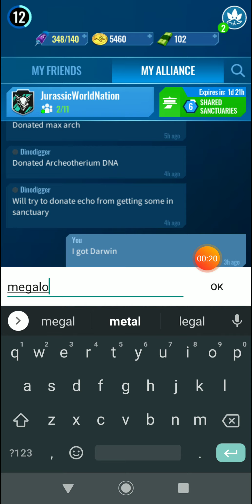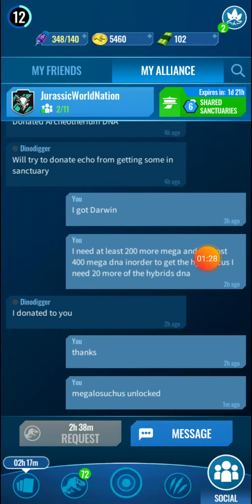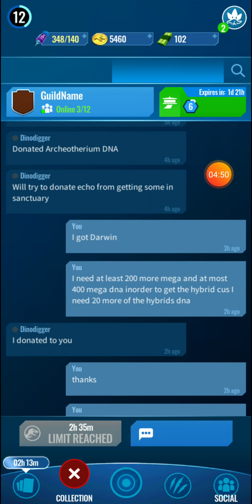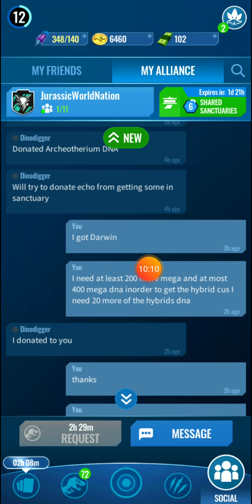Jurassic world alive part 12 megalosuchus unlocked.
I unlocked a new legendary.